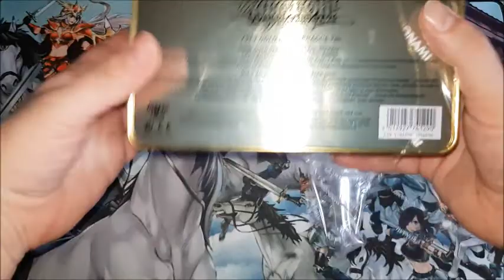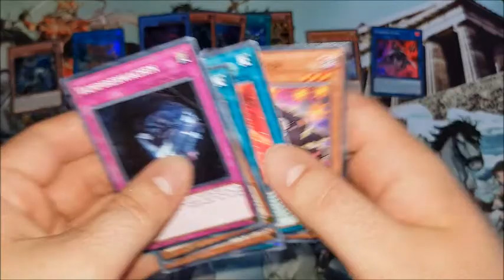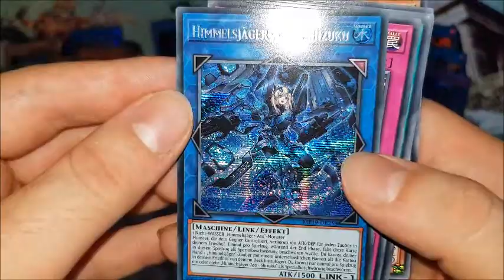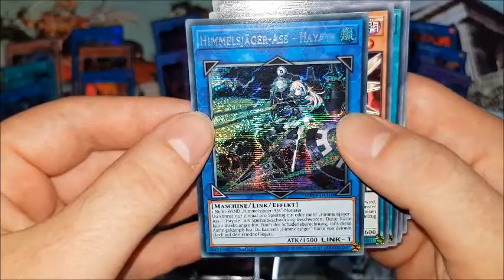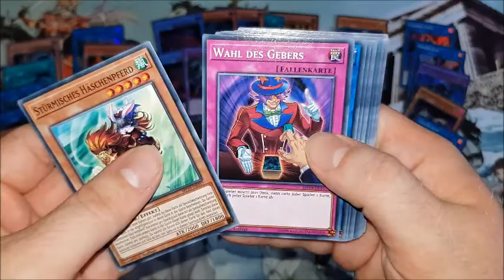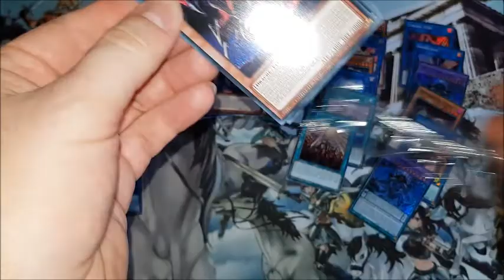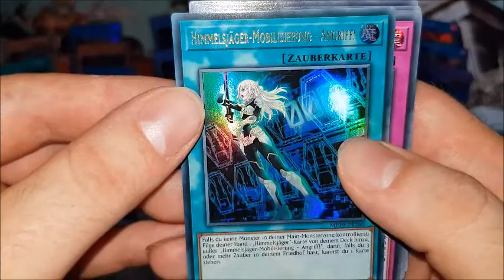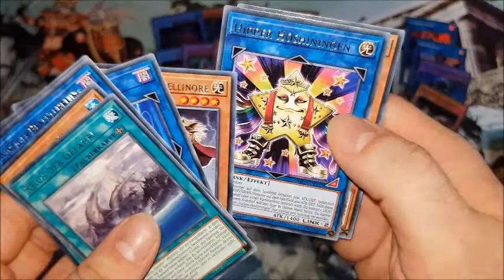Yu-Gi-Oh! 3x 2019 Gold Sarcophagus Tin Opening/Unboxing August 2019 Deutsch/German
Unboxing von 3 "2019er" Gold Sarcophagus Tins

für die Bereitstellung dieser Tins